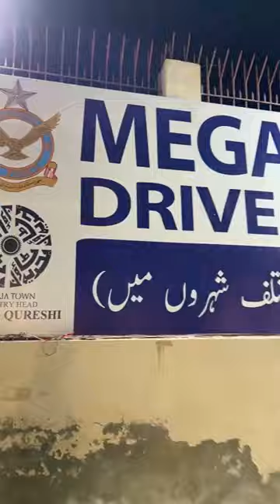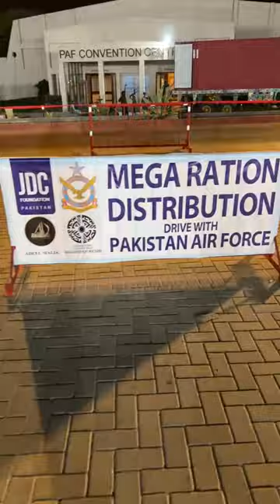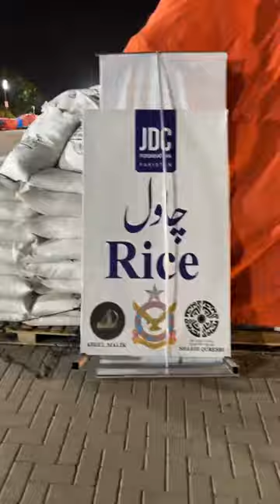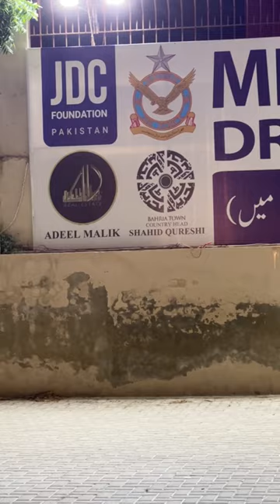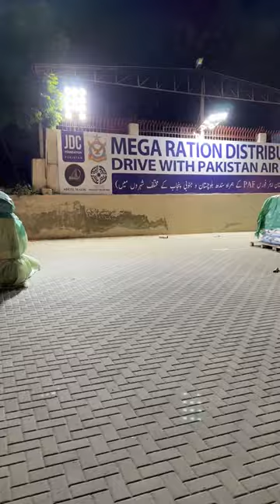Media Is Not Showing Lakhs Of Bags Of Ration, So What Happened,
Media is not showing lakhs of bags of ration, so what happened, please share so that everyone is aware of what JDC is doing for flood victims.

 Bank Account Details:
 BANK ALHABIB
 Title of Account: JDC WELFARE ORGANIZATION
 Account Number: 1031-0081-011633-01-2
 Branch Address: Bank Al Habib Limited, Main Water Pump Branch, Karachi
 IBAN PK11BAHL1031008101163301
 Swift Code: BAHL PKKA